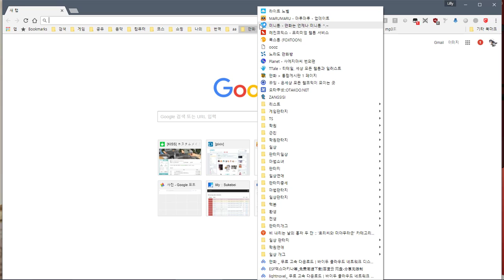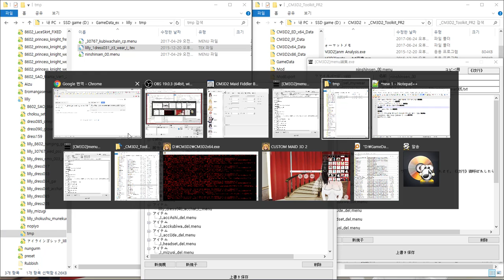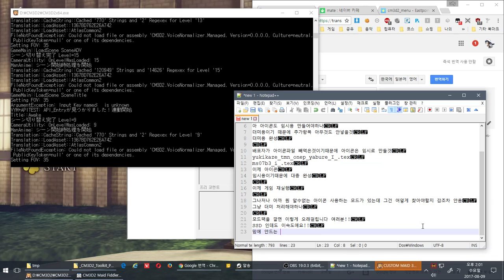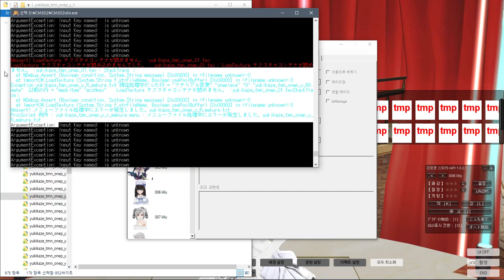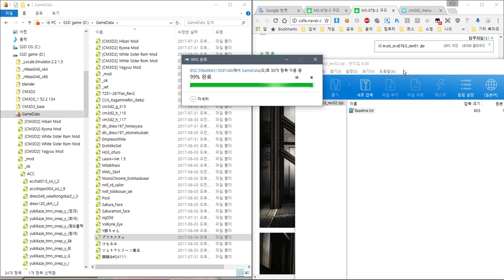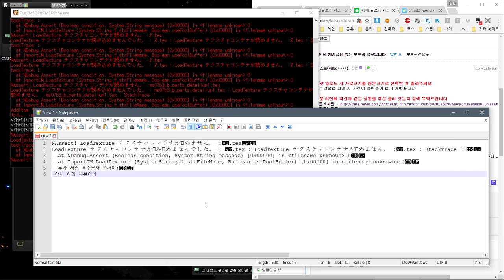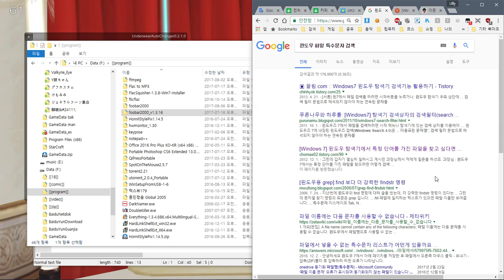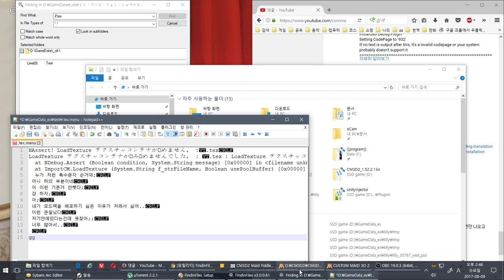error mod edit...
겨우 몇개 없애겠다고 1시간 소모..
이래서 내가 모드정리하기 싫어